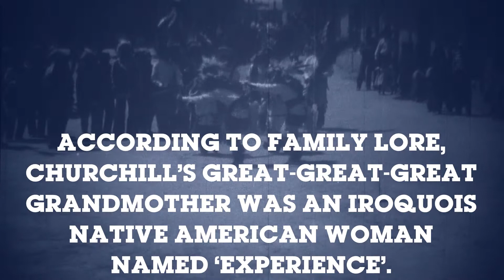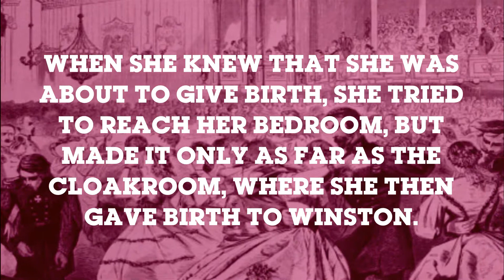The Craziest True Stories About Sir Winston Churchill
From his mysterious family origins, to the odd circumstances of his death; we count down the most bizarre, outstanding and inspirational facts about the great PM, Winston Spencer Churchill.